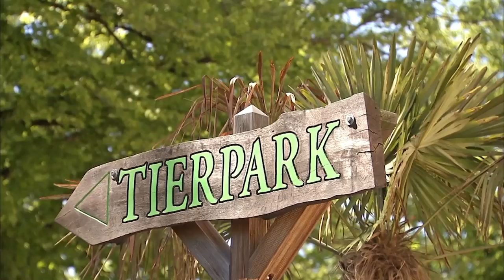Docs bei den Tigerwelpen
Da hilft alles nichts: Die kleinen Raubkatzen müssen auch entwurmt werden. Dafür bekommen sie das Mittel direkt in die Schnauzen. Klar, dass sie das nicht sonderlich gut finden. Jeder geht auf seine Weise mit der ärztlichen Maßnahme um.